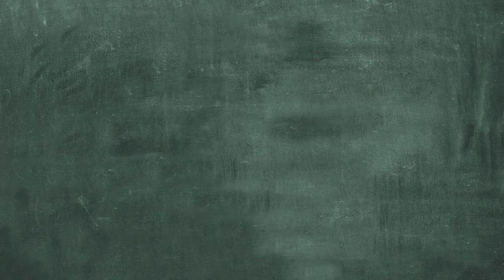Issues and Answers - Hotel Energy Efficiency Plans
Host Geraldine Biscette-Joseph discusses the energy efficiency plans of the Ti Kaye Resort and Spa as well as its path to a plastic free environment.

The Guest for this week's episode is the Manager of Ti Kaye Resort and Spa, Nick Pinnock.